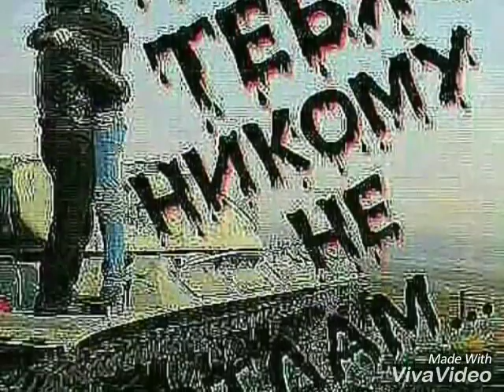Скоро ждем новинку Хусейн Абдурзуков